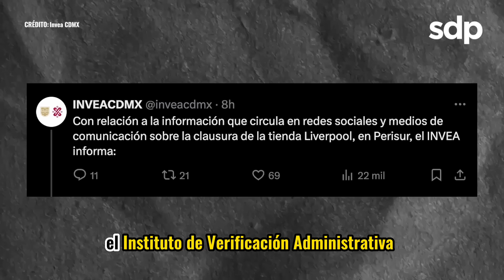CLAUSURAN LIVERPOOL de PERISUR 😦🥴 con CLIENTES y EMPLEADOS ADENTRO 😭😡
La sucursal de Liverpool Perisur fue clausurada con clientes y empleados dentro